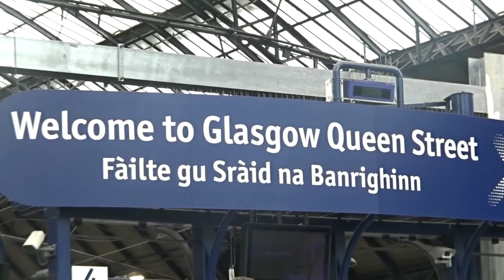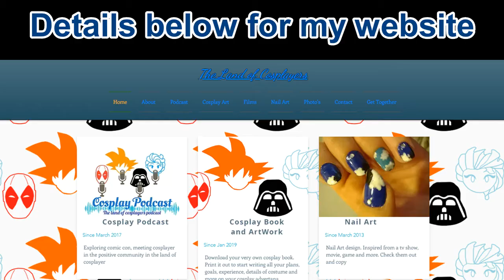Dangerdebbs challenge the Jedi force at Rai Con| Vlog 53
Such a Great weekend
Hosting star wars meet up, using my 360 camera, cosplaying Queen Amidala, collecting comicbooks and creating a Cheeky CMV
Then going to Stirling and Falkirk to meet parents